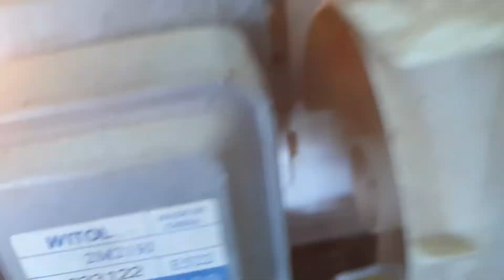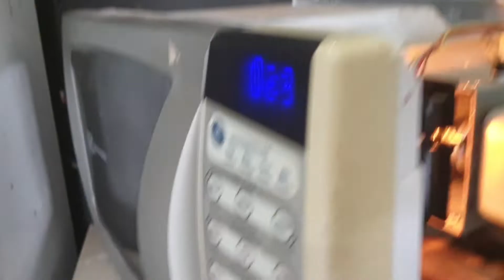microondas não esquenta como identificar o defeito parte 2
segue no  Instagram @isa_assistencia_tecnica
Meu Instagram @wagner_myranda